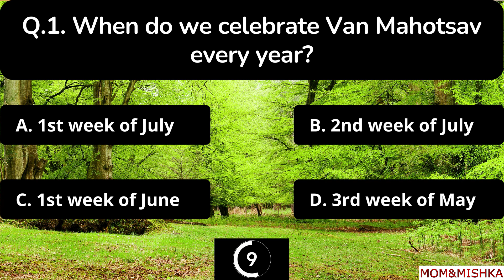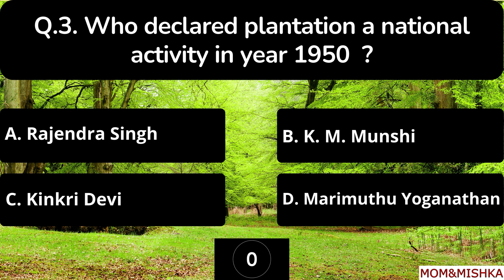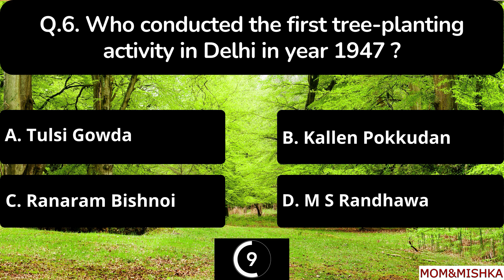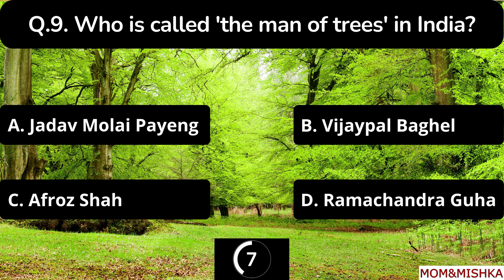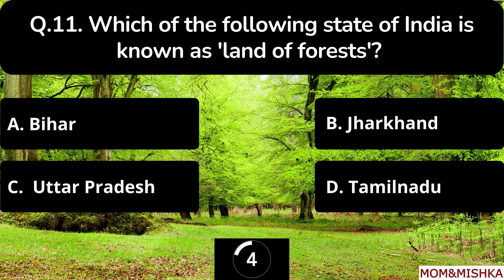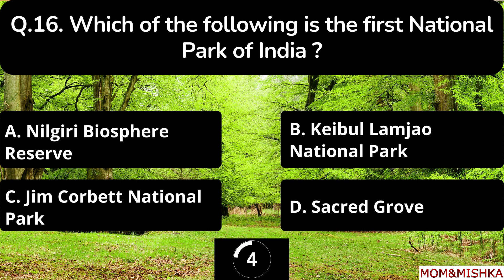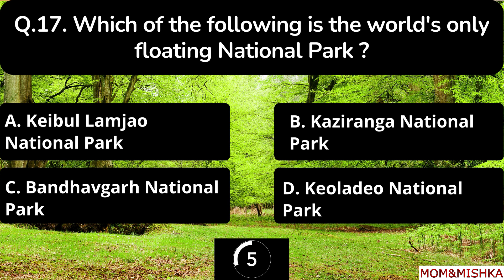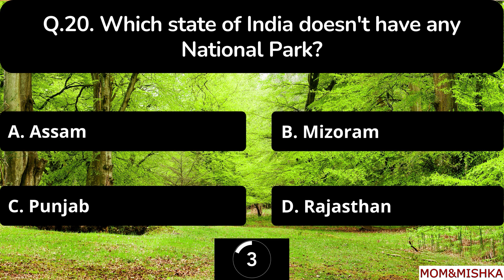Van Mahotsav Quiz in English | Quiz on Van Mahotsav | Van Mahotsava Week | Learn Through Quiz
It is Van Mahotsav or Van Mahotsava week quiz session which is also known as forest festival which is celebrated on the 1st week of July.
Happy Van Mahotsav 2023 to all of you ..